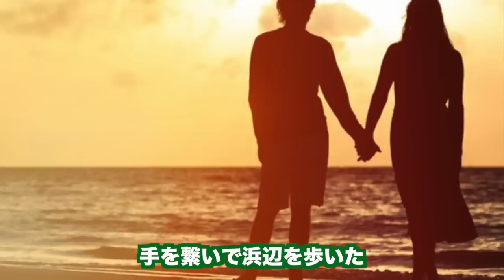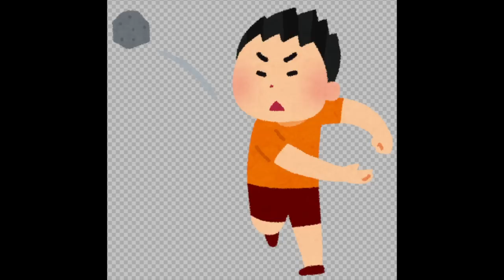【アニメるろうに剣心】飛天御剣流の技無理ありすぎw【ツッコミ】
【アニメるろうに剣心】【ツッコミ】
名探偵コナンと同じ、拳銃避けちゃう系の漫画です。